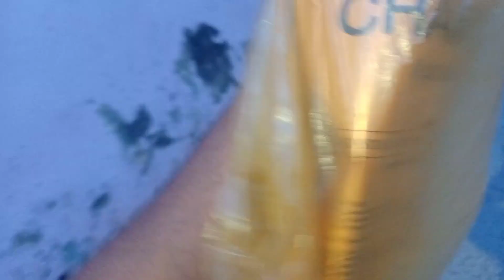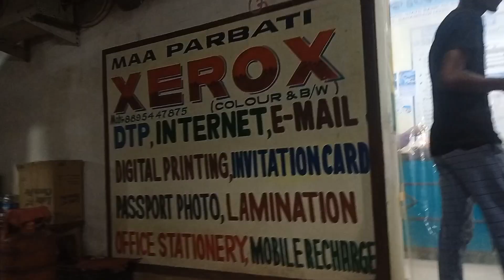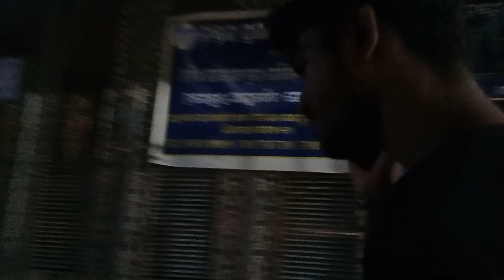First day at GYM